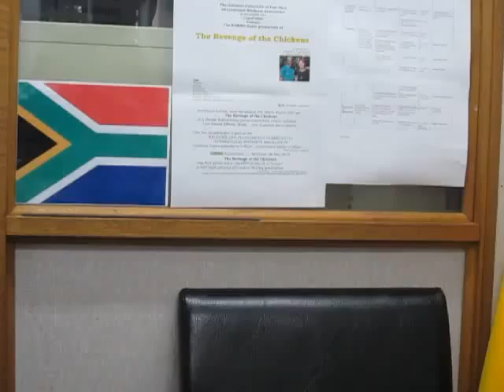AudioDrama aftermath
This is a Dispatch from the ArtsDirector emeritus - (nom de você) - T (from thePatterson's takingthetraintoTibet) Tirade. In this Episode theBrother is talking about the AudioDrama presentation for the International Student Association. It was a live AudioDrama;  a clucking good time was had by all.